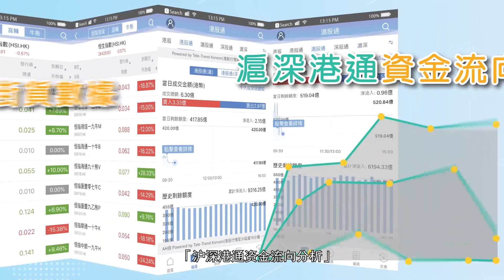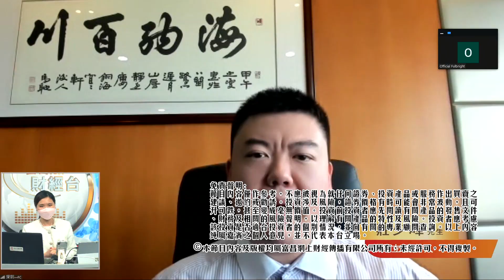莊少上星期Tip中會跌 剖析國內能源市場生態 - 富昌財經台 A股選秀 16-6-2021 13:45 - 14:15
莊少上星期Tip中會跌
剖析國內能源市場生態

富昌財經台 日期 : 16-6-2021 節目 : A股選秀  時段 : 13:45 - 14:15